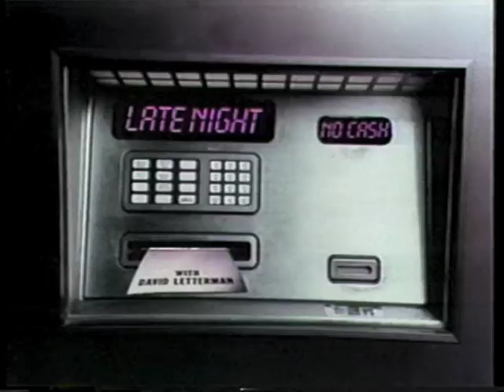Paul Zimmerman on Letterman, March 24, 1983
"King of Comedy" writer Paul Zimmerman tried a new career in stand-up on March 24, 1983. It went so well that a week later, April 1, the show's videotape was crushed by a steamroller.